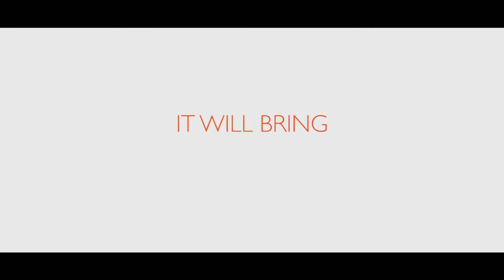Soul & Tables x Fermob BALAD Lamp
With its sleek modern look and a handle shaped like a set of headphones the Balad Lamp is a trendy go-to piece.